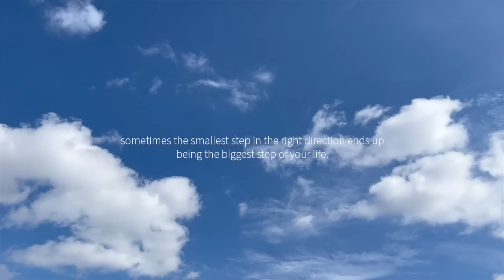slow weekly vlog : retour à la maison et au travail + giveaway!! 💐💻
Un gros merci à Bellesa de collaborer avec moi pour cette vidéo!! 💕 Ps. Inscris-toi au concours en collaboration avec Bellesa juste ici pour gagner un jouets gratuits ou une carte-cadeau

Hello tout le monde, j'espère que vous allez bien. Je suis tellement contente de vous retrouver cette semaine pour une nouvelle vidéo. ❤️ Dans ce vlog tout en douceur, j'essaie d'avoir un retour du Brésil en douceur et lenteur. 💐 En espérant que vous allez apprécier la vidéo! xx